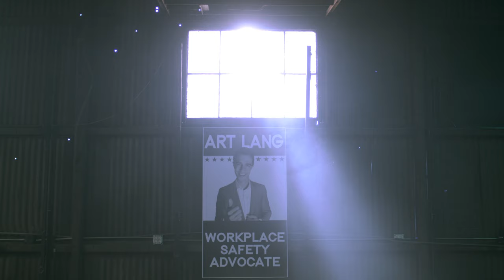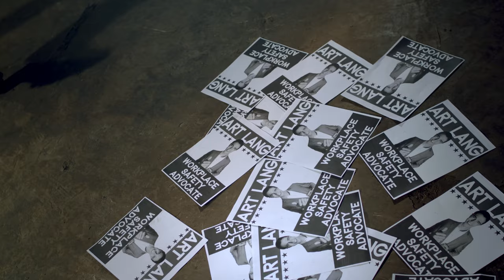Sure Sure - 123 (Official Music Video)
Director/DP: Bettina Campomames
Producer: Colleen Slattery
Production Designer: Ari Ward
Art Director/AD: Cyrus Yalda
Gaffer: Gregorio Acuña
Choreo: Addie Weyrich
Stunt coord: Jacob Lister
Key Grip: Troy Cummings
Hair and Makeup: Remy Campbell
1st AC: Jake Kasperek
Steadi Op: Osiris Larkin
Best Boy Electric: Joshua Carlon
Grip: Kaleigh Schoen
Editing: Bettina Campomames & Kurtis Gnagey
PA: Emma Fierberg
CCO: Megan Tindell

CAST:
X/choreo: Addie Weyrich
Boss J.L./stunt coord: Jacob Lister
Albert Parmesano: Vinny Balbo
Jojo Beachums: Chris Beachy
King-fu Liu: Austin Liu
Kevin Tinder: Kevin Farzad
Barbie La’grato: Patrick Sanderson
Binky Shumphouse: Stuart Upfill Brown
Cousin ShIt: Caleb Czuszak
Art Lang: Charlie Glick